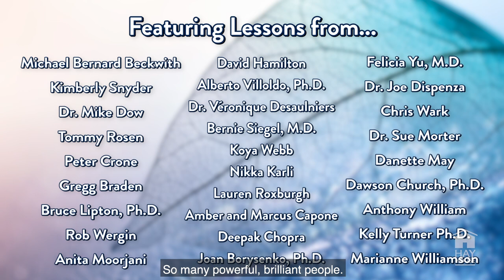Hay House HEAL Summit 3 - Summit Preview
Heal your body, mind, and spirit during an incredible weeks worth of healing content with Hay House’s HEAL Summit.